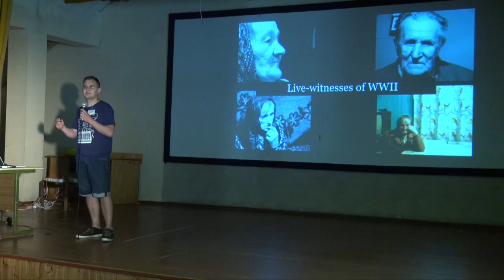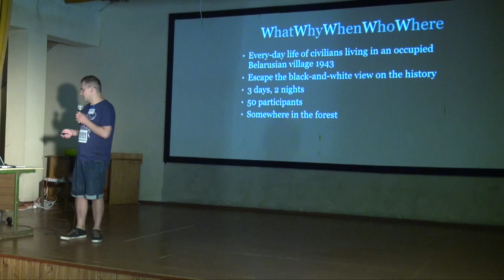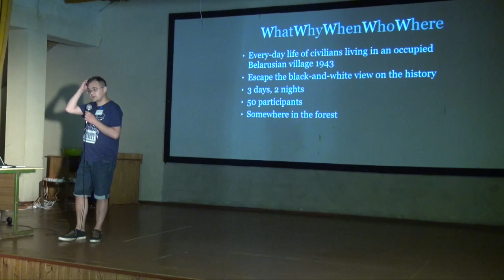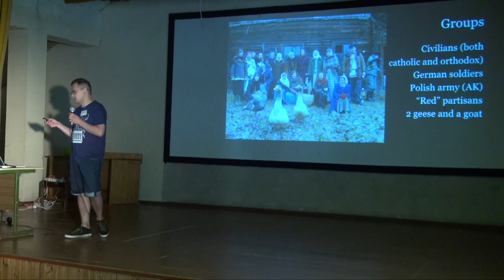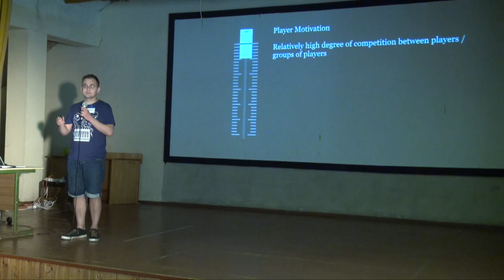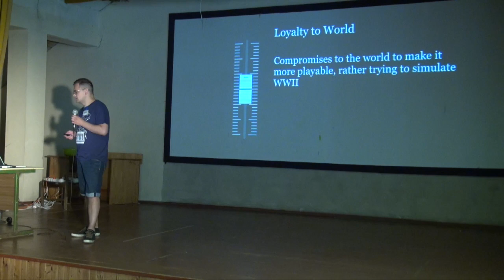1943 - Larp Presentation - Larpwriter Summer School 2015